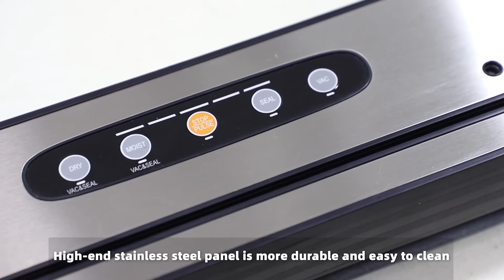YUMYTH USB rechargeable Automatic Vacuum Sealer Machine With Detachable Design VS6613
1. Rechargeable Design : The rechargeable Vacuum Sealer Machine does not need to be plugged in all the time. It can be used anytime and anywhere after charged,It is a convenient food sealer, especially when there is no power supply when going out,you can use it to vacuum sealing.This will be a breakthrough design

2. Light & Easy to Carry :  Portable size  . Does not take up space, easy to store and carry, Whether it is use at home or carrying out, it is very convenient,This automatic food sealer is the best choice for outdoor picnic to storage ingredients.

3.Strong Suction 5 Mode ：This Food sealer machine can quickly complete the vacuum in 10-20 seconds, At same tine, 5 modes provide more convenience.
    Dry: Suitable for some dry food ,like beans, nuts, etc.
    Moist : Suitable for any food that does not contain a lot of liquid.Such as meat, seafood. Single seal: Suitable for liquid foods or foods that do not need vacuum, only need to be sealed.
    External VAC: Suitable for extract the air in the food bowl and wine bottle.
   STOP/ PULSE : According to fragile food, manual control of pressure at any time so as not to crush the food.
  SEAL :  For simple simple seal the bags.

4. Mostly amazing Detachable design inspire you!
Compared with most of vacuum sealer in market,we made innovated in detachable instead of fixed.Allow directly wash of the vacuum chamber (lower lid).No electronic danger.